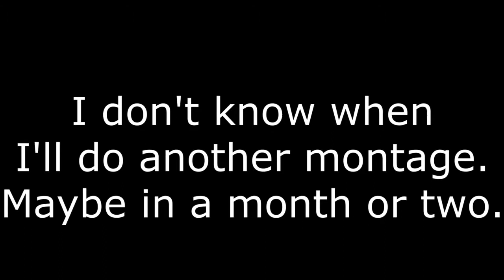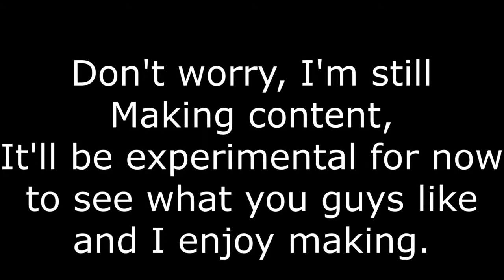Scrubnite: Destroyer Of PUBG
I made a Fortnite Battle Royal Montage to try and boost the channel.  Depending on if i can get a couple friends together you might see a couple machinimas coming to the channel.  Next Video is most likely a story video about Ark.